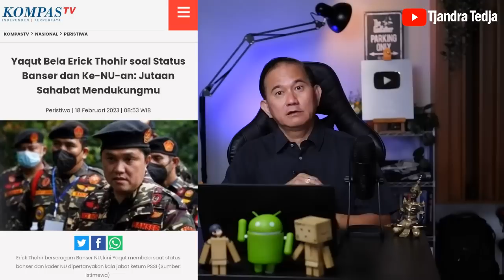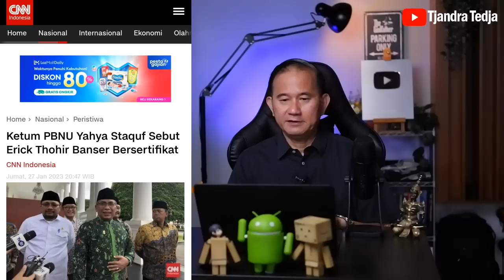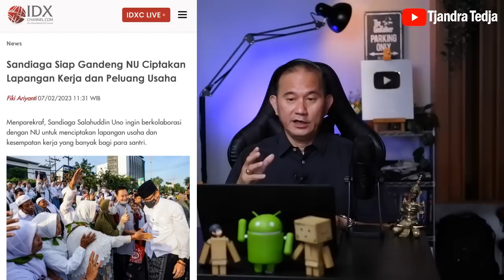Ke Mana Erick Thohir Kalau PDIP Pilih Sandiaga Uno?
Bakal cawapres Ganjar Pranowo mengerucut ke 2 nama: Sandiaga Uno dan Erick Thohir. Keduanya meng"klaim" sebagai orang NU yang sepertinya parameter pilihan PDIP.

Sandiaga Uno sementara lebih disukai ketimbang Erick Thohir. Ke manakah Erich Thohir merapat kalau kahirnya Sandiaga Uno yang dipilih PDIP?